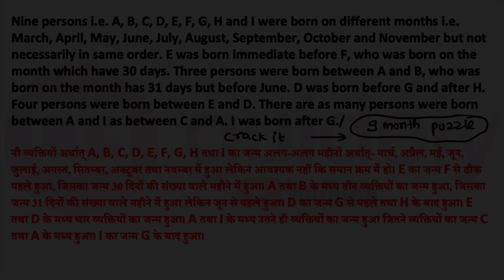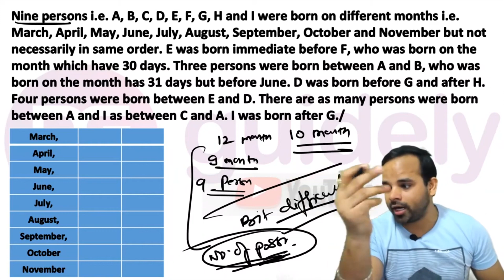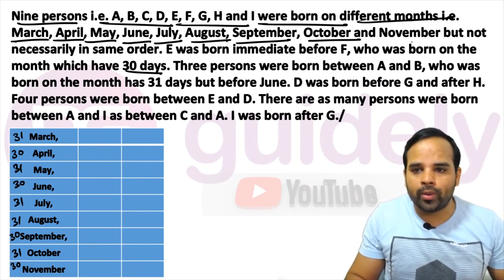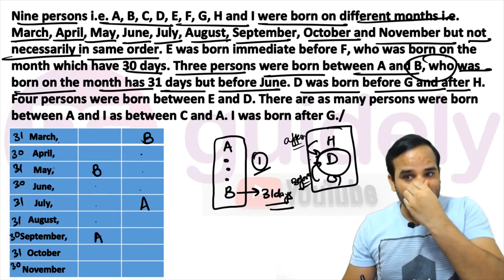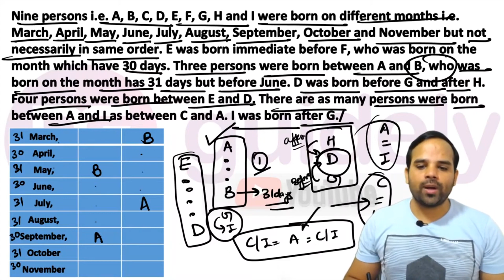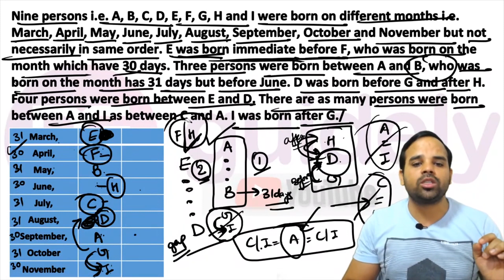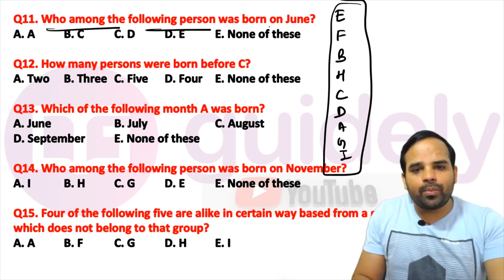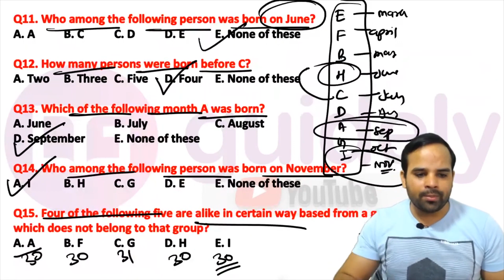RRB PO Prelims Reasoning Questions 2020 | Month and Date Based Puzzle Tricks | by Sachin Modi Sir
Guidely- Reasoning by Sachin Modi Sir

✿ Morning Shows:

07:00 AM - Current Affairs Show by Abhijeet Sir
08:00 AM - The Hindu Editorial Analysis by Narendra Sir

MARATHON CLASS

✿ SBI PO Prelims 2020:

9:00 AM – SBI PO Prelims – Reasoning by Sachin Sir
10:00 AM – SBI PO Prelims – Maths by Mahipal Sir
11:00 AM – SBI PO Prelims – English by Narendra Sir
3:00 PM – SBI PO Pre Maths by Yash Sir
9:00 PM – SBI PO Pre Maths by Amit Sir
12:00 AM – SBI PO Prelims by Rohit Sir

✿ SSC 2020:

1:00 PM – SSC – GS by Gurpreet Ma’am
2:00 PM – SSC – Maths Mahipal Sir

✿ RRB/ Railways 2020:

4:00 PM – Railway GS by Gurpreet Ma’am

✿ Short Video Special Class:

12:00 PM – Short Video – Tricks by Amit Sir
5:00 PM – Short Video – Tricks by Sachin Sir
6:00 PM – Short Video – Tricks by Yash Sir
7:00 PM – Short Video – Tricks by Narendra Sir
8:00 PM – Short Video – Gurpreet Ma’am
10:00 PM – Short Video – Open Slot
11:00 PM – Short Video – Tricks by Mahipal Sir

4. SSC CGl Tier 1